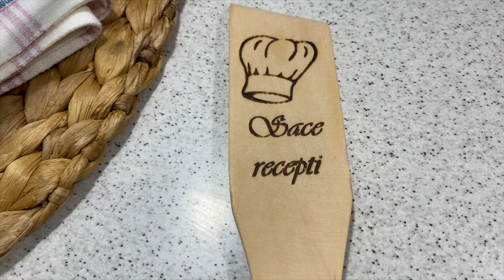Ovako su to pravile nase majke i babe!Starinske kocke od griza i pekmeza posne!Jedan kolač a 2 ukusa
Danas jedan jednostavan i ukusan kolač. Tako se lako sprema ni vaga vam ne treba a ni puno vremena. Pa pogledajte o čemu se radi. Zahvaljujem na svemu

Prijatno❤️
Zabranjeno svako kopiranje video /ili audio snimaka i postavljanje na druge kanale!

Sastojci
 2 čase  griza
2 case brasna
1/2 case ulja
1 kasika sode bikarbone
2 čase vode
3 kasike pekmez marmelade po zelji
Za ukrasit po zelji. Vidite kako sam ja
I stim sam dobila dva ukusa od jednog kolača!